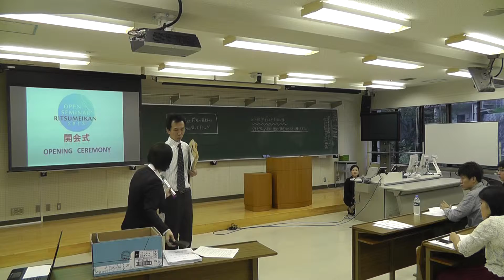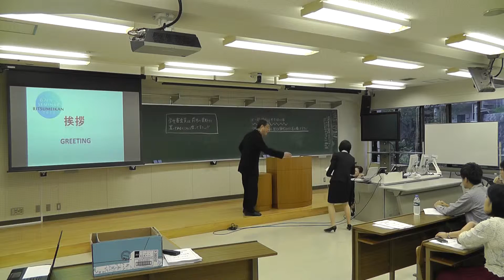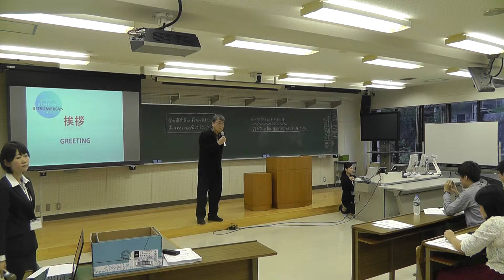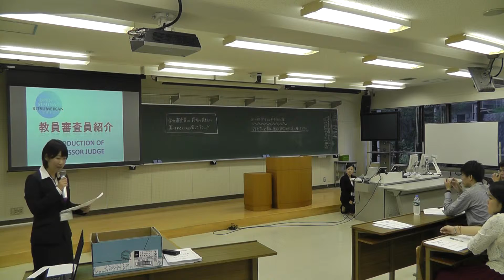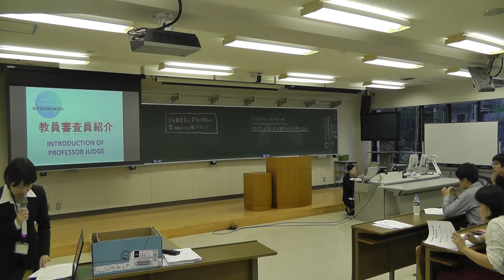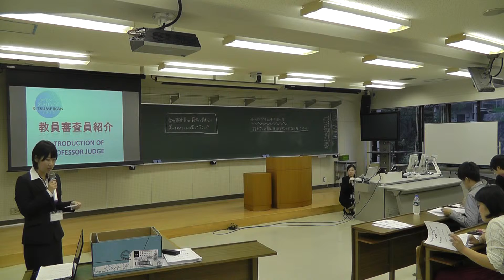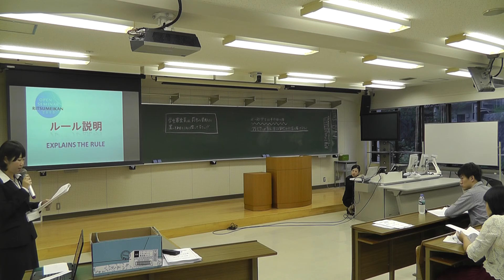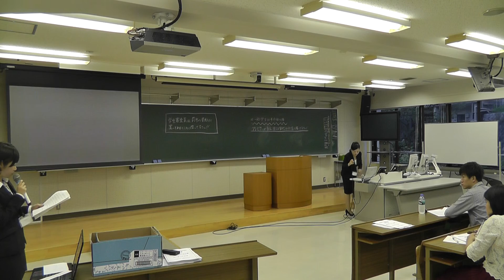第14回国際関係学部オープンゼミナール 恒心館730会場 開会式